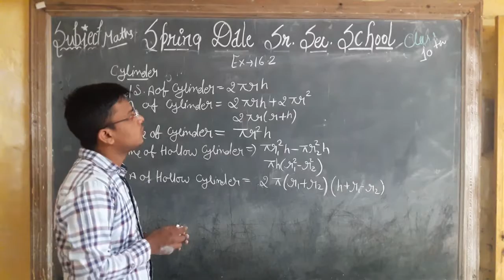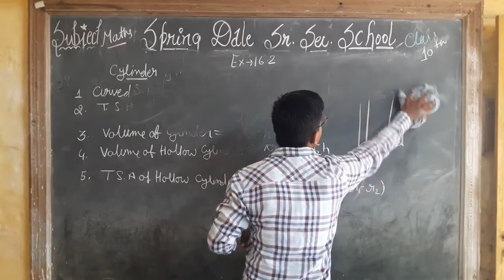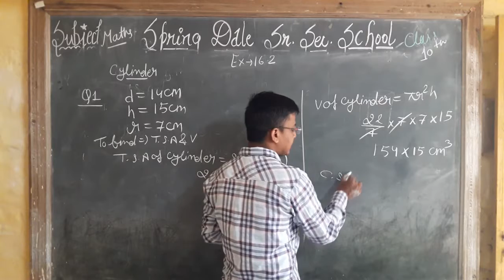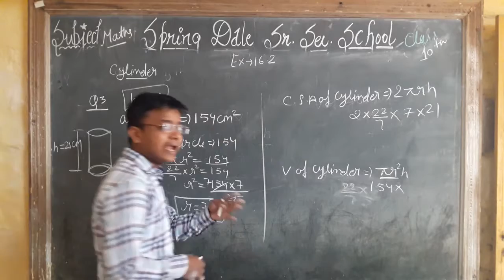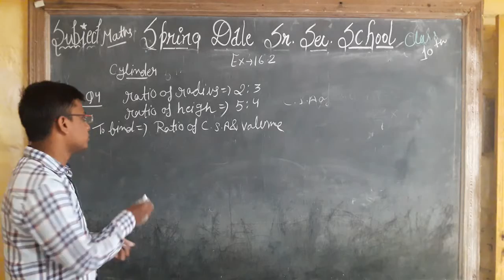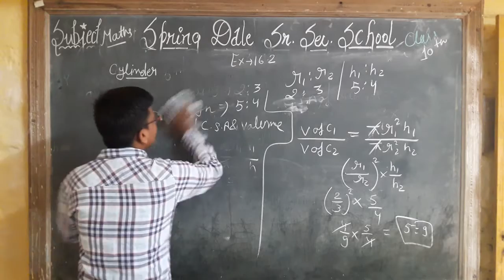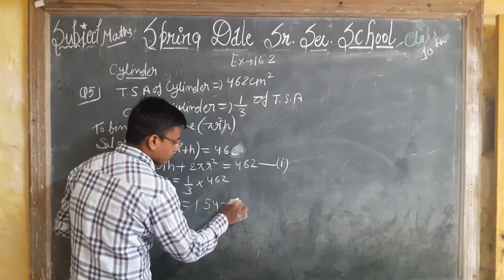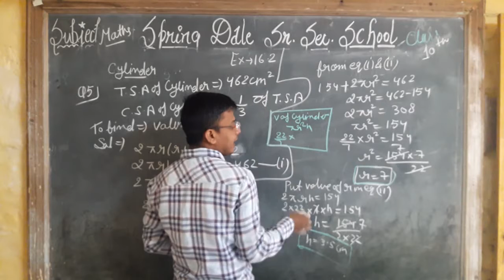Class-10 Maths Ex-16.2 AREA & VOLUME OF CYLINDER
Manoj KUMAR